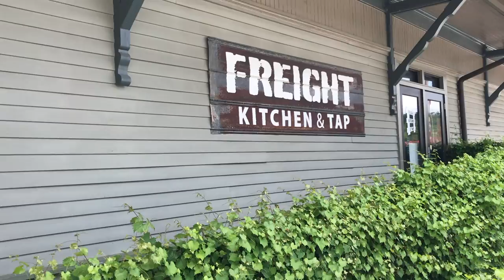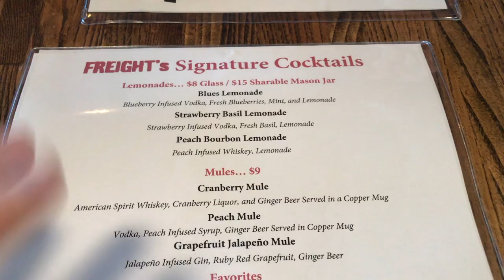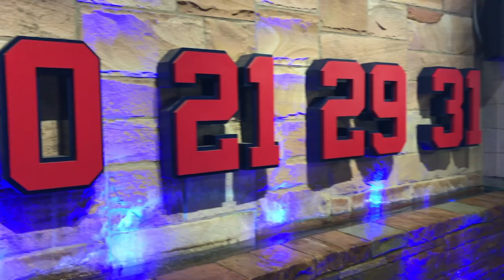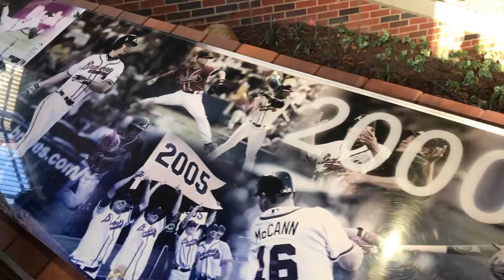10 Years Together and a Braves Game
Hey guys! Here is a short bonus vlog! Chelsea Ghastly and I have been together for 10 years and she got to decide what we did for the day. She chose to go see a Braves game! Come hang out with us on our 10 year together anniversary!